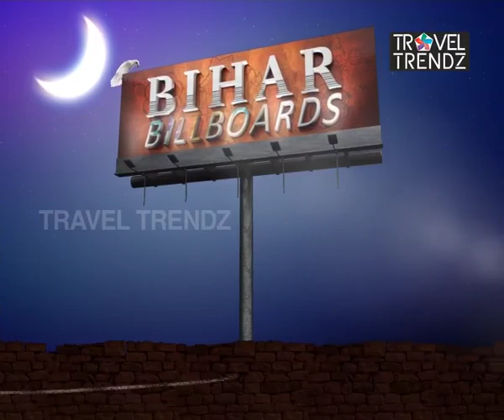BIHAR BILLBOARDS ( Holiest of Buddhist destinations )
Bodh Gaya is the holiest of Buddhist destinations and a World Heritage Site. It was here under the bodhi tree, that Siddhartha Gotama attained enlightenment and became the Buddha. Bodh Gaya became a Unesco World Heritage site in the year 2002.